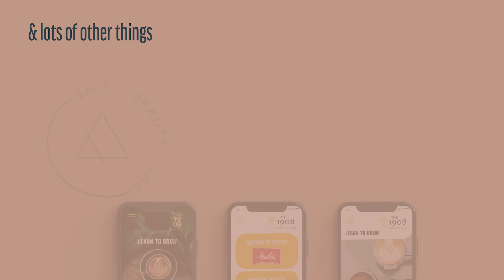Cassie Michele Intro | Graphic Designer